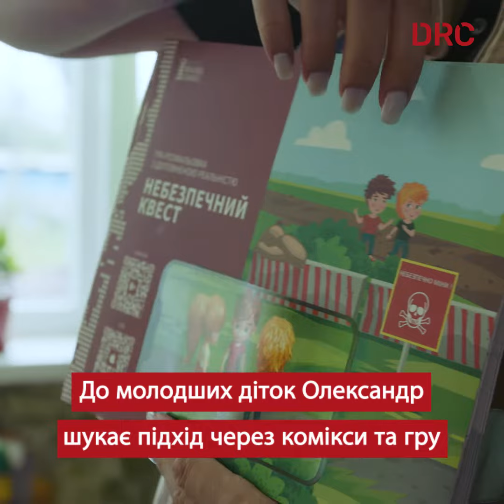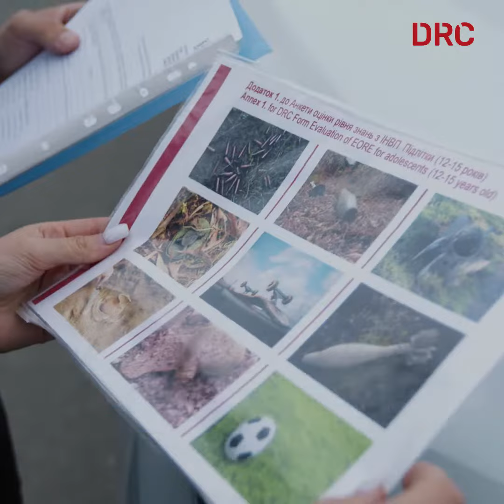Україна — найбільш замінована країна: фахівці інформують про ризики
Їхня місія розповісти все про вибухонебезпечні залишки війни, аби вберегти життя. Адже понад 170 тисяч км² території України можуть бути забруднені вибухонебезпечними залишками війни. Тому фахівці з інформування Данської ради у справах біженців (DRC) проводять тренінги, навчаючи малечу і дорослих правилам безпечної поведінки.

*У матеріалі використані статистичні дані Державної служби України з надзвичайних ситуацій.

Це відео висвітлює діяльність з надання гуманітарної допомоги, що здійснюється за фінансової підтримки Європейського Союзу. Відповідальність за зміст несуть виключно автори. Погляди, висловлені в ньому, не повинні сприйматися як такі, що відображають офіційну позицію Європейського Союзу. Європейська комісія не несе відповідальності за будь-яке використання інформації, що міститься в ньому.